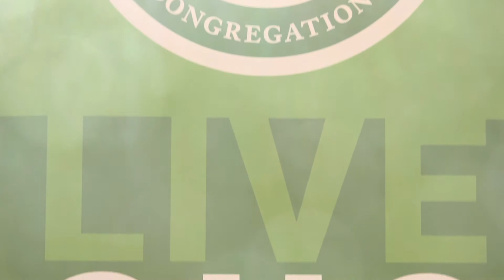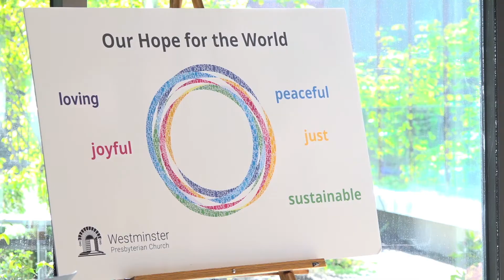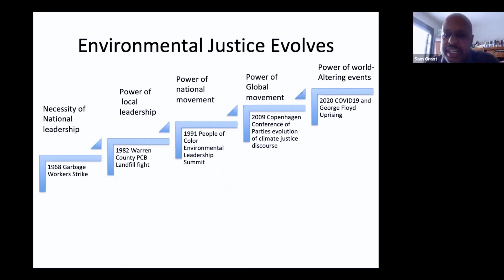Caring for God's creation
Wondering how your church can care for God's creation?
See how Westminster Presbyterian Church in Minneapolis (one of our GivingTuesday 2021 host sites), an Earth Care Congregation, cares for God's creation.